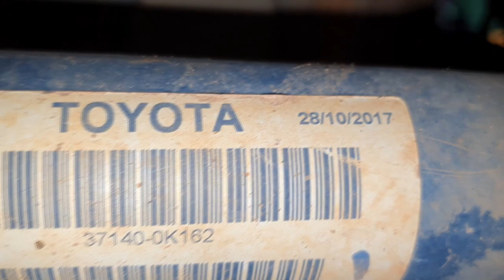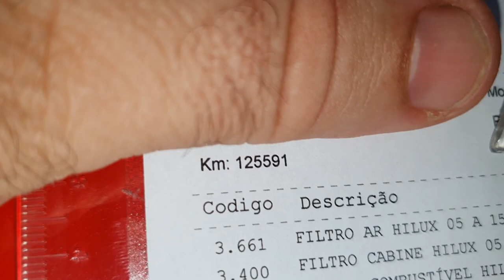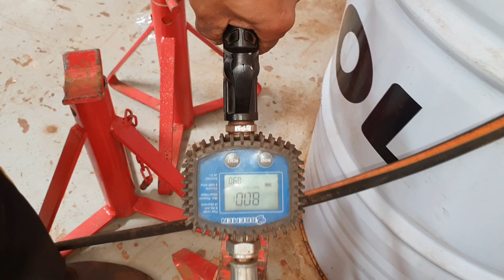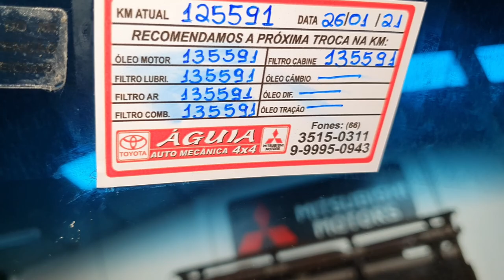EP. 535 // PROTOCOLO ÁGUIA: ENTENDA AS VANTAGENS DE TROCAR O ÓLEO DE SUA CAMIONETE NA ÁGUIA 4X4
Toyota Hilux 2017 realizando a sua troca de óleo dentro do Protocolo Águia!
Conheça em detalhes os serviços do Protocolo Águia de troca de óleo do motor e entenda as vantagens do Pacote de Revisão da Águia Auto Mecânica 4x4!

"repsol em sinop"
"troca óleo hilux"
"troca óleo repsol"
"revisão hilux com repsol"
"como trocar óleo motor"
"graxa azul é boa"
"bda 4x4"
"canal da águia toyota mecânica 4x4"
"manutenção camionete"
"revisão camionete"
"oficina toyota"
"mecânica toyota"
"barulho pedal de embreagem hilux"
"folga pedal embreagem hilux"
"qual melhor marca embreagem hilux"
"ferramenta troca embreagem da hilux"
"hilux embreagem dura"
"hilux pedal duro"
"quando trocar embreagem hilux'
"sintoma embreagem ruim"
"hilux embreagem patinando"
"diesel 4x4"
"manutenção camionete"
"oficina toyota"
"mecânica toyota"
"diesel 4x4"
"como remover câmbio hilux"
"canal de camionete"
"canal 4x4"
"camionete diesel"
"óleo câmbio manual hilux"
"militec é bom"
"como regular embreagem hilux"
"como regular chapéu chinês hilux"